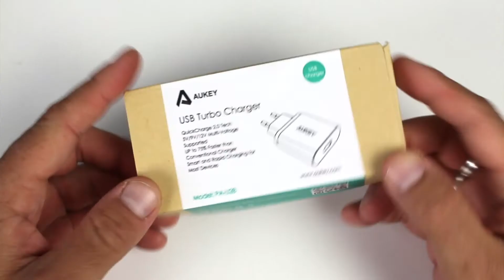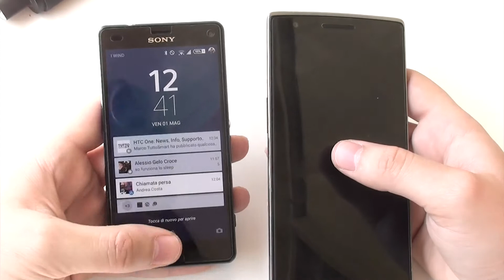Aukey Qualcomm QuickCharger 2.0 | la prova di GizChina.it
La nostra prova del caricatore USB di Aukey con tecnologia Qualcomm QuickCharge 2.0.